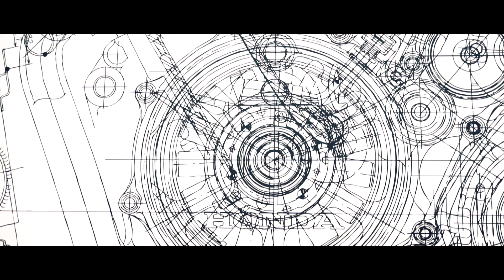Presentación novedades Honda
Te mostramos el video resumen del lanzamiento de las seis novedades de motocicletas de Honda en las nuevas instalaciones de Tenerife 🎉🔝

Gracias a la ayuda de Hondy, nuestro robot virtual, y junto a nuestros clientes y amigos, presentamos la gama Neo Sports Café con la CB125R, CB300R y CB1000R; la nueva PCX125, la CRF250R Special Enduro y la tan esperada Honda Monkey. 🙌

¡¡Muchas gracias a todos por acompañarnos!!